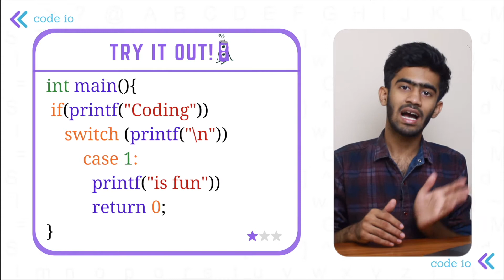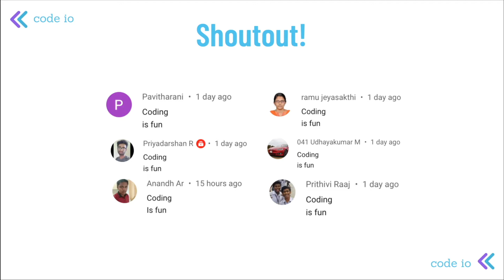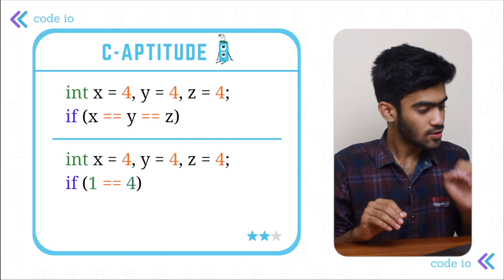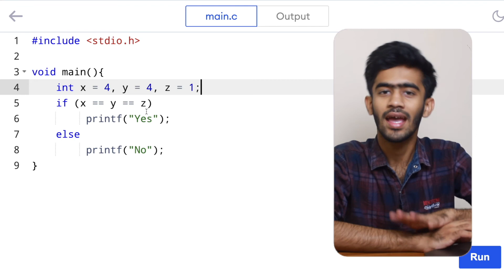Not Equal but Equal x == y == z | C-Aptitude | Ep - 45 | Interview Preparation | Tamil | code io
Join our Telegram Forum for more Discussions